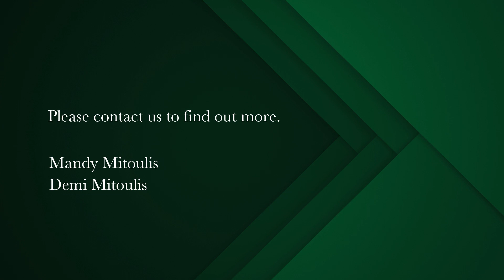3 bedroom house for sale in Sea Point | Pam Golding Properties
Modern single storey family home in ever popular location.
Beyond the classic Victorian façade, a fresh bright transformation has created a spacious layout for modern family living. Fall in love with this home featuring three oversized bedrooms and two bathrooms. The master bedroom has an ensuite bathroom.

Beautiful front garden with established greenery and a private entertainment deck and pergola lead off the living room. Sparkling pool to complete the picture.

Walking distance of shops, restaurants and the promenade, residents will find themselves surrounded by the very best the Atlantic Seaboard has to offer.